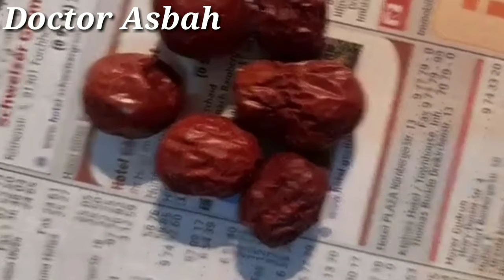Cough Syrup | SinoCure Syrup | Best Cough Syrup | By Doctor Asbah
Hi...!
I am Doctor Asbah CH.
You Can Easily Access To Daily Health Updates in All Over The World. I'll Update About Health Daily.
About This Video-|⬇️
👉 A Healthy Body Has a Healthy Mind.
👉 The First Wealth is Health.
👉 Three Things in Life – Your Health, Your Mission & The People You Love.
👉 Happiness is The Highest Form Of Health.
👉 Good Health And Good Sense Are Two Of Life’s Greatest Blessings.

Stay With Us, Stay Healthy (In-Sha-Allah)❤️